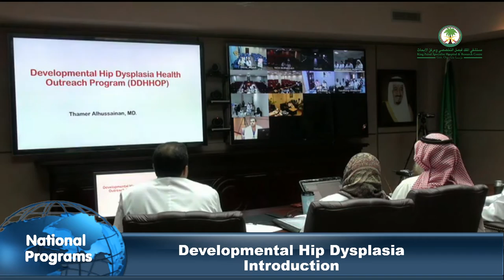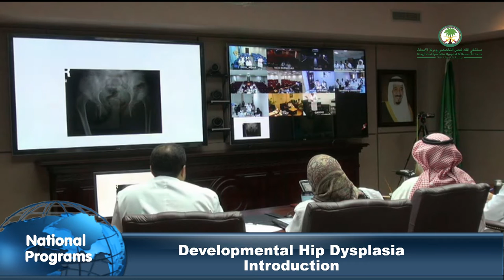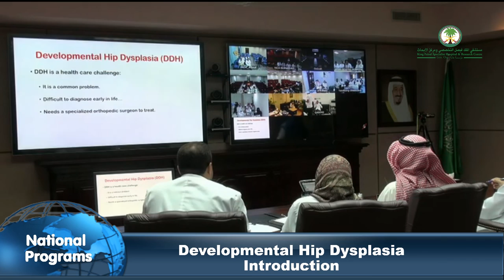01 Developmental Hip Dysplasia - Introduction مقدمة عن برنامج خلع ورك الأطفال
01 Developmental Hip Dysplasia - Introduction مقدمة عن برنامج خلع ورك الأطفال